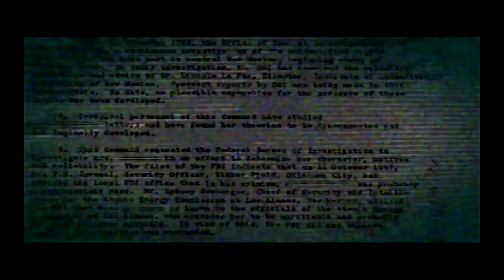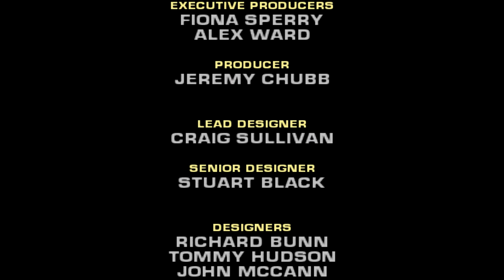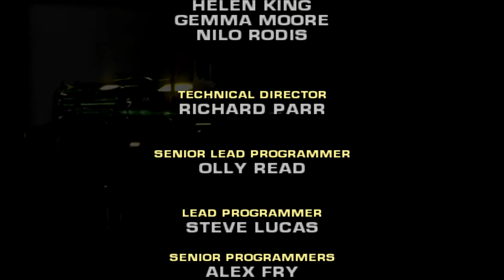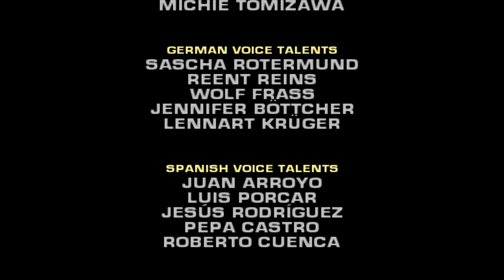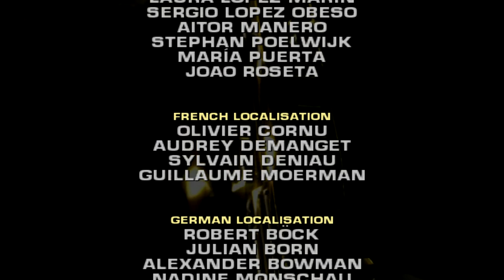BLACK Walkthrough Part 8 "Spetrinev Gulag"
BLACK Gameplay Walkthrough Part 8 includes the mission “Spetrinev Gulag”. This walkthrough for BLACK available on the PC, Xbox One, Xbox, PS2 and Xbox 360 will include the Full Game, Main Campaign, Collectibles, Cutscenes, Gameplay and Ending.

Black is a first-person shooter video game developed by Criterion Games and published by Electronic Arts. It was released for the PlayStation 2 and Xbox in February 2006, and was later ported to the Xbox 360 via backwards compatibility in 2008. The player assumes control of Jack Kellar, a black ops agent being interrogated about his previous missions involving a terrorist operation. Played from a first-person perspective, players confront enemies using firearms and grenades. The game is notable for its heavily stylized cinema-inspired action as well as its sound quality and focus on destructive effects during gameplay.

Black received generally positive reviews upon release. Critics praised the gameplay, sound design and presentation, but criticized the game's short length and lack of multiplayer. Despite Criterion's desire to develop a sequel, creative differences with Electronic Arts ultimately ended plans for one. As such a spiritual successor, Bodycount, was created by the same developers at Codemasters and released in 2011.